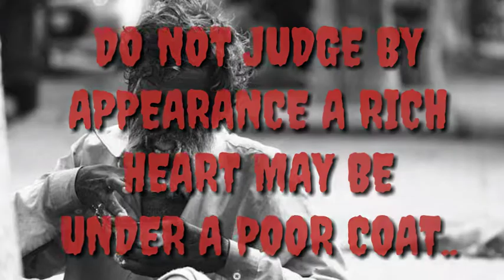POVERTY IN INDIA || POOR PEOPLES IN INDIA....